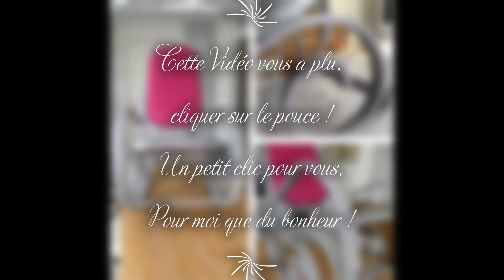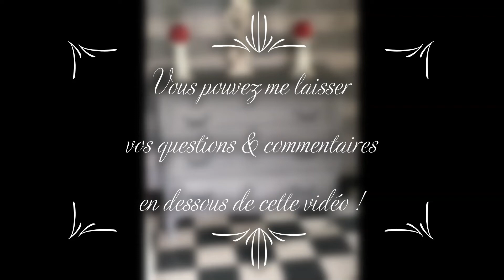Commode Marie Ange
Commode en merisier, aérogommer, couche de primaire anti-tanin, trois couches de "flocon de neige", trois couches de "gris cendré" pour le plateau, un peu de dorure sur les poignées après les avoir nettoyées. Deux deux couches de protection "libéron" pour finir !